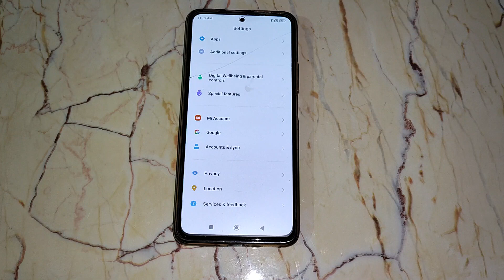How to pair wifi network in Poco M4 Pro, wifi mobile setting